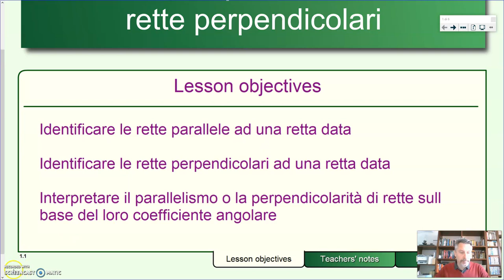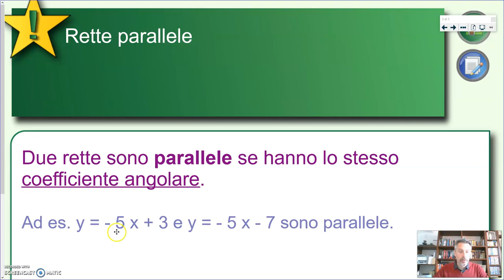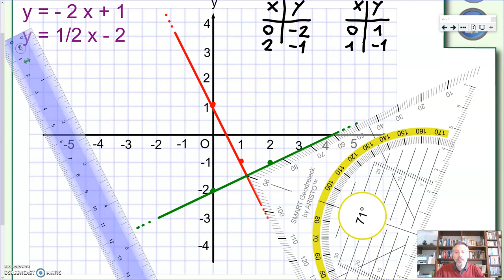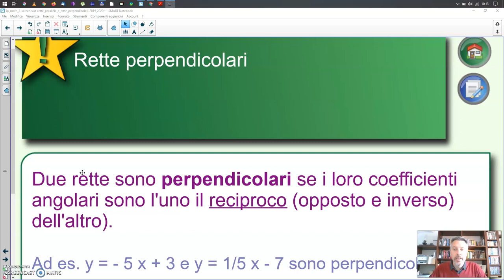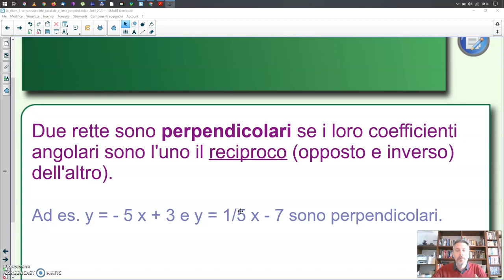Rette parallele e rette perpendicolari - Algebra